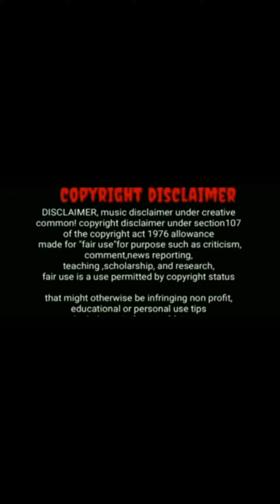horinam song kirtan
mahis got horinam song kirtan ayojon ar video